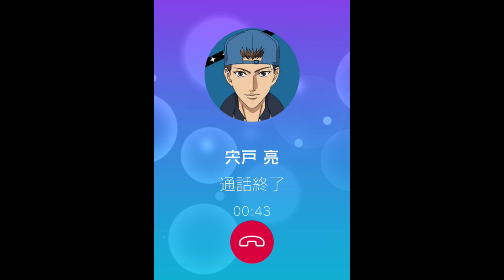【テニラビ】2023年 バレンタイン & ホワイトデー 宍戸 亮【ストーリー】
【テニラビ】2023年のバレンタインとホワイトデーのストーリーとメッセージ、フルボイス電話の宍戸 亮ver.です